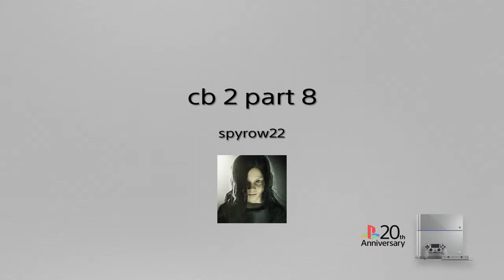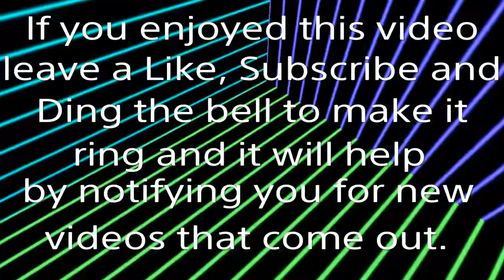Gameplay Of Crash Bandicoot 2 Cortex Strikes Back, N. Sane Trilogy (Part 8) The Great Deception Gem.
Got two gems, a trophy and a coloured gem. Cat scared me at one point as well XD

These are the links to the sites to get the walkthrough guide books to get all secret endings/paths, every gem and relic times, death routs, coloured gem paths and trophies:

Regular White Gems:
20/42 - Air Crash - 7:51
21/42 - Air Crash - 13:47
22/42 - Sewer Or Later - 16:42 - 17:00
23/42 - Road To Ruin - 32:20
24/42 - Totally Bear - 45:12

Death Route:
Bee-Having - 6:13